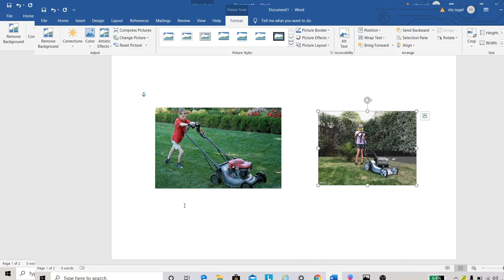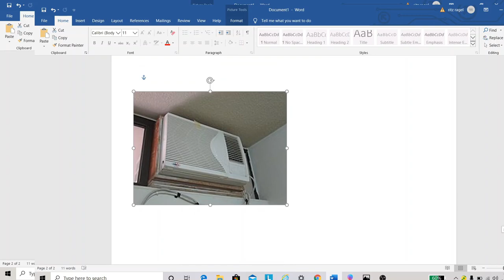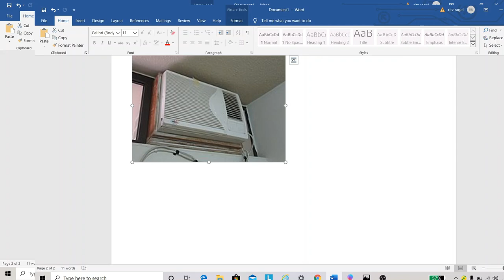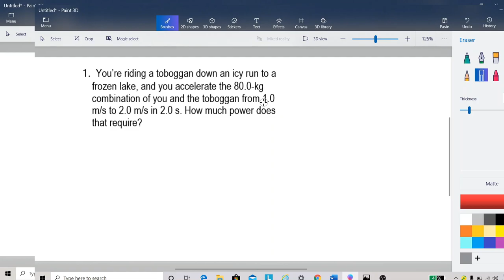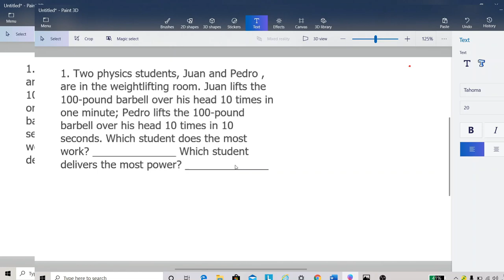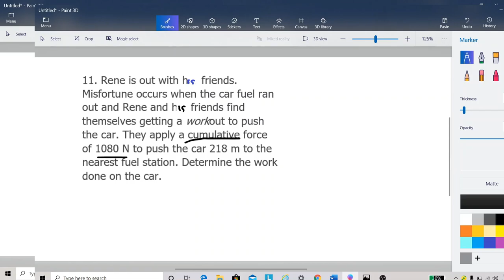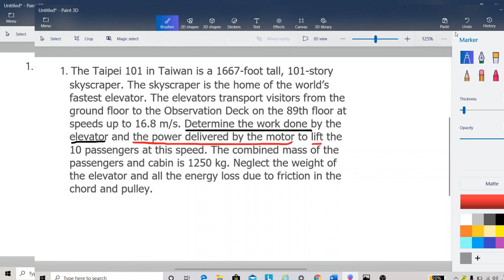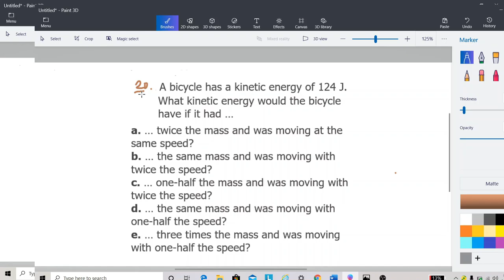PHYSICS, WORK, POWER and ENERGY. (PINOY VERSION) TAGALOG NA TINAGALOG PA.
INSTRUCTIONAL MEDIA RESOURCE